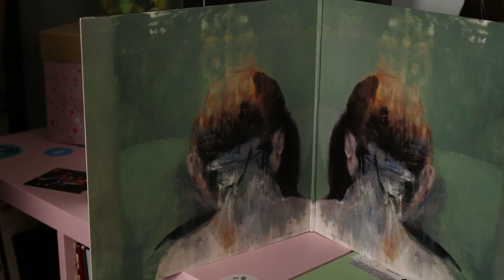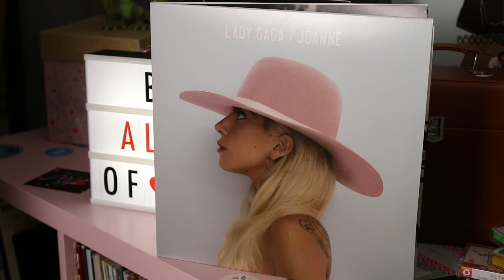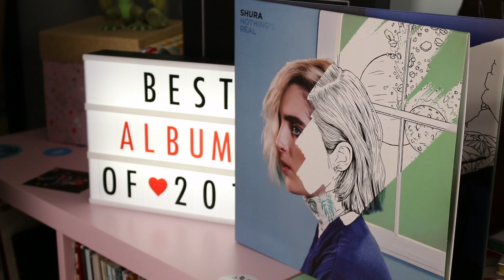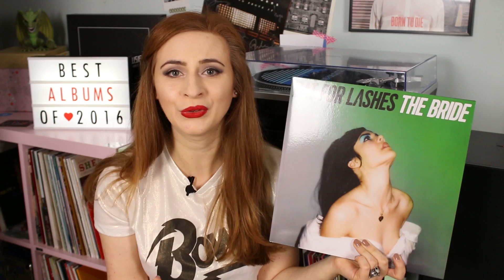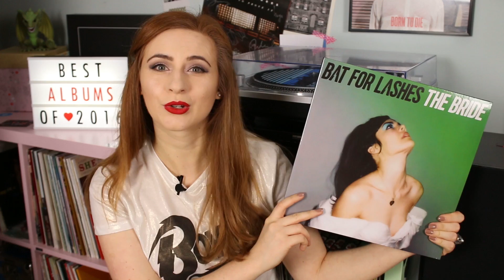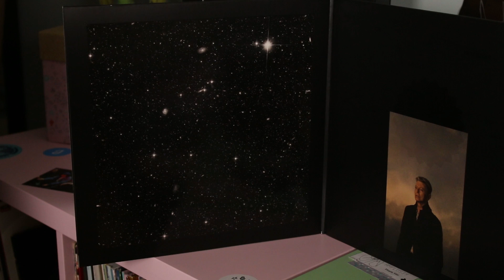Top Ten Albums of 2016 (The Record Review)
Happy New Year! I hope all your new year’s wishes come true ;) There’s no better way to start 2017 than by reflecting on the very best of 2016. Sure, “It’s 2016” pretty much became a punchline by the end of December, a perfect way to explain away awful events, but let’s not forget the fantastic music we were treated to! I’ve narrowed all of the albums I’ve loved this year down to my top ten, just for you!

There’s a few obvious choices, but I’ve also tried to highlight some records you might not have heard, and hopefully you’ll discover something new!

But what did you think was the best album of 2016? And what were your favourites?

MY TOP TEN ALBUMS OF 2016
10. The Neon Demon OST - Cliff Martinez
9. Ology - Gallant
8. Not To Disappear - Daughter
7. Joanne - Lady Gaga
6. A Moon Shaped Pool - Radiohead
5. Nothing’s Real - Shura
4. Viola Beach (self-titled)
3. The Bride - Bat For Lashes
2. Puberty 2 - Mitski
Blackstar - David Bowie

+ An Awesome EP: Nova Twins

Want to see more of these artists? I’ve put together a handy playlist with a video from each

Current Listening Set-Up:
Turntable: Audio Technica LP120
Amp: Marantz
Speakers: Wharfdale bookshelf speakers
Speaker Stands: Mission